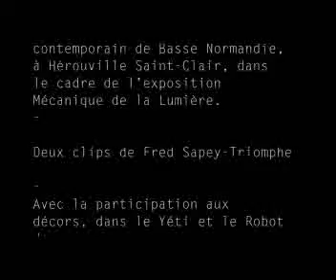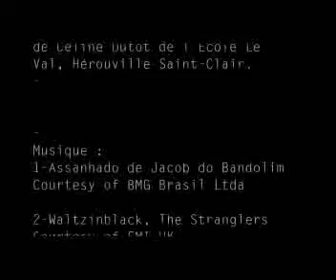Le Yéti et le Robot -Le fond sous-marin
vidéo-clip réalisé au Wharf, Hérouville Saint-Clair, en mai 2012